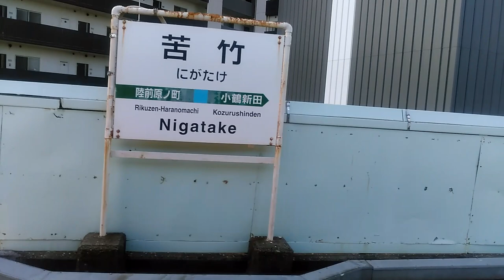仙石線205系3100番台 陸前原ノ町～苦竹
2023年8月　石巻行き(座席L/C対応編成)